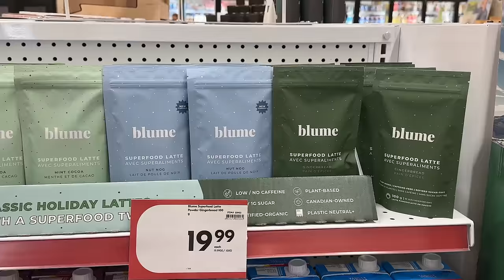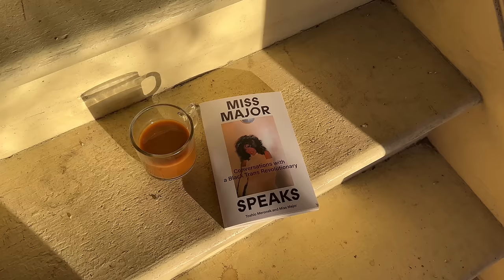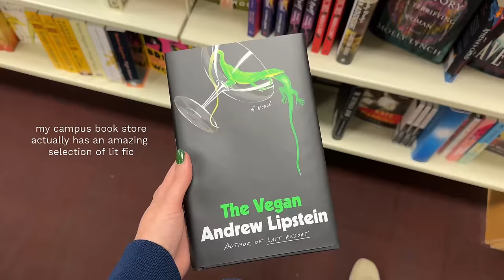PRODUCTIVE WEEK IN MY LIFE: final exams, Christmas shopping and I have a concussion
Renew your well-being now. A Keen advisor is online to help you. Get your first 5 min for only $1 when you Go